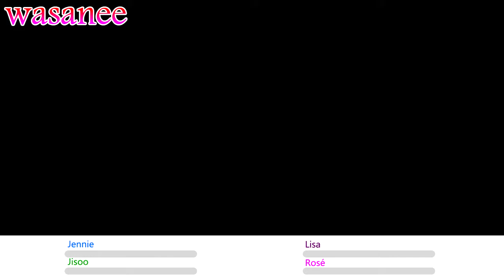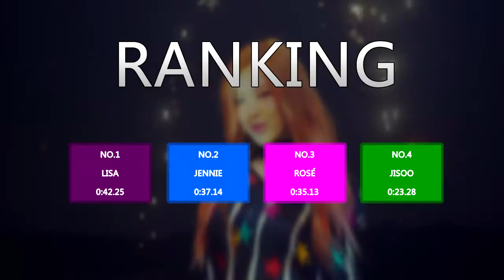BLACKPINK - Playing With Fire - Line Distribution (Color Coded MV)